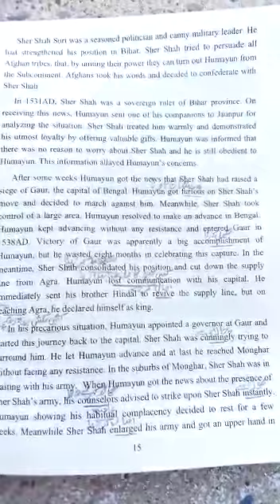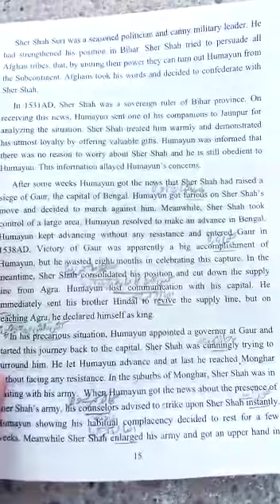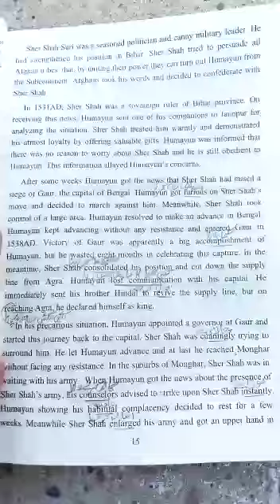CLASS VII HISTORY PAGE NO:14 to 17 PART 3